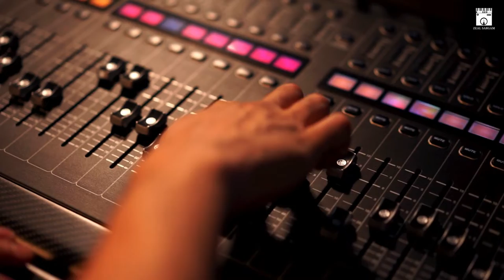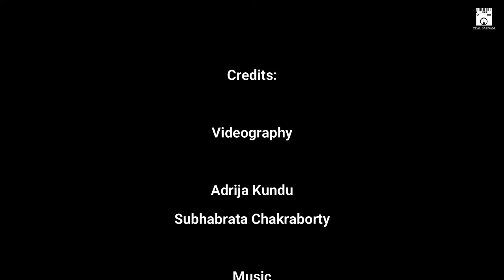Zara Zara | Rehnaa Hai Terre Dil Mein | Instrumental Piano Music | Zeal Sargam | Unplugged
shorturl.at/bksJT

♪ Song: Zara Zara
♪ Singer: Bombay Jayashri
♪ Movie: Rehnaa Hai Terre Dil Mein (2001)
♪ Lyrics: Sameer

Copyright Declaration:
The experimental content in this video is not intended to violate any Copyright Rules or any infringement of the Copyrighted Contents. It shall be regarded as 'Fair use of such work provided under Section 106 and 106A of the United States Copyright law.

Piano & Music edit: Rohit Mukherjee
Videography: Adrija Kundu & Subhabrata Bhattacharya

Using my Content:
In order to use them, you have to do just two things,

1. In the video description, write:
Audio: Zeal Sargam ()

2. Inside the video, while the audio is being played, mention anywhere on the screen:
Audio:  ZealSargam
Which should be visible for at least 6 seconds.
Thanks 😊

Hardware I use:

Synthesizer:
Roland XPS-10 Expandable Synthesizer
Sustain Pedal:.
Keyboard Sustain Pedal
Audio Recording Equipment:
Condenser Microphone:
6.3mm to 3.5mm Adapter:
6.3mm to 3.5mm Cable:
USB Sound Card:
Video Recording Equipment:
Redmi Note 8 Pro:
Camera Tripod:

Starcast : Diya Mirza, Madhavan, Saif Ali Khan, Anupam Kher

Zara Zara Behekta Hain… Mehekta Hain
Aaj To Mera Tan Badan… Main Pyaasi Hoon
Mujhe Bhar Le… Apni Baahon Mein…

Hai Meri Kasam Tujhko Sanam… Door Kahin Naa Jaa…
Yeh Doori Kehti Hain… Paas Mere Aaja Re…

Yuhi Baras Baras… Kaali Ghata Barse
Hum Yaar Bheeg Jaaye… Iss Chaahat Ki Baarish Mein…
Meri Khuyli Khuli Lato Ko Suljaaye…
Tu Apni Ungliyon Se… Main To Hoon Isi Khwaayish Mein…
Sardi Ki Raaton Mein… Hum Soye Rahe Ek Chaadar Mein
Hum Dono Tanha Ho… Na Koi Bhi Rahe Is Ghar Mein…

Aaja Re Aa Re…
[BGM]
Tadpaye Mujhe Teri Sabhi Baatein…
Ek Baar Ay Deewani… Jhootha Hi Sahi Pyaar To Kar…

Main Bhooli Nahin Haseen Mulakaatein…
Bechain Karke Mujhko… Mujhse Yun Naa Pher Nazar…
Roothega Na Mujhse… Mere Saathiyan Yeh Vaada Kar…
Tere Bina Mushkil Hain…. Jeena Mera Mere Dil Mein…

Aaja Re… Aaja Re… Aaja Re… Aaja Re…

ज़रा ज़रा बहकता है, महकता है
आज तो मेरा तन-बदन
मैं प्यासी हूँ

मुझे भर ले अपनी बाहों में
है मेरी कसम, तुझको सनम

दूर कहीं ना जा
ये दूरी कहती है
पास मेरे आजा रे

यूँ ही बरस-बरस काली घटा बरसे
हम यार भीग जाएँ इस चाहत की बारिश में
मेरी खुली-खुली लटों को सुलझाए

तू अपनी उँगलियों से
मैं तो हूँ इसी ख्वाहिश में
सर्दी की रातों में
हम सोये रहें एक चादर में
हम दोनों तन्हाँ हो
ना कोई भी रहे इस घर में
ज़रा ज़रा बहकता है…

तड़पाएँ मुझे तेरी सभी बातें
एक बार ऐ दीवाने झूठा ही सही, प्यार तो कर
मैं भूली नहीं हसीं मुलाकातें
बैचेन कर के मुझको

मुझसे यूँ ना फेर नज़र
रूठेगा ना मुझसे
मेरे साथिया ये वादा कर
तेरे बिना मुश्किल है

0:00 - 0:11: Intro
0:12 - 0:25 : Prelude
0:26 - 1:35 : Verse1
1:36 - 1:50 : Interlude
1:34 - 3:00 : Verse2
3:00 - 3:31 : Coda